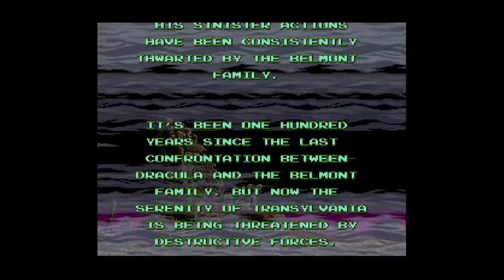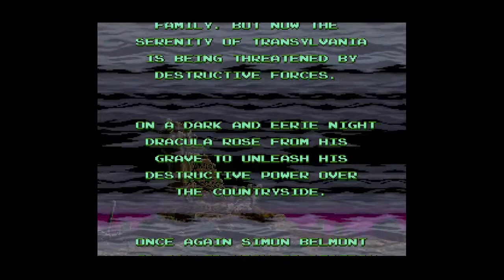super castlevania 4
Complete playthrough of a classic game.